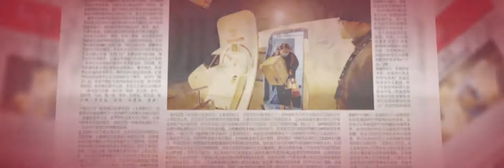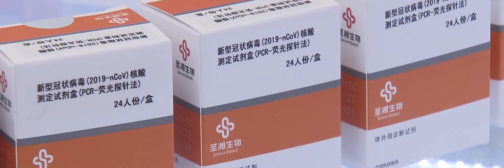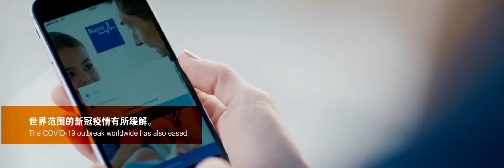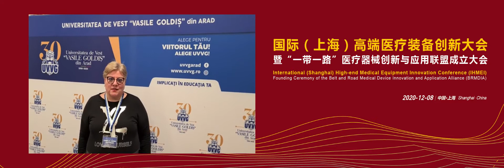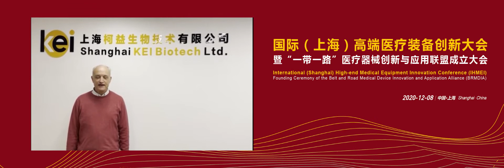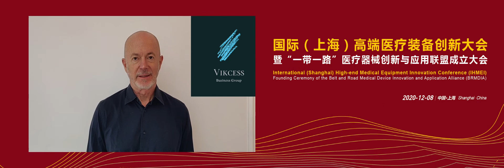Dr. Muhammad Shahbaz represents Pakistan Belt & Road Medical Device Innovation &Application Alliance